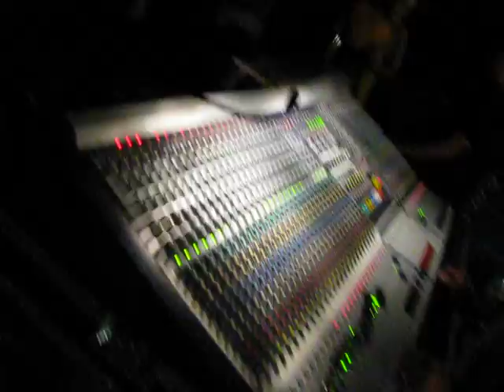castrorock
2008 Amstel@castrorock